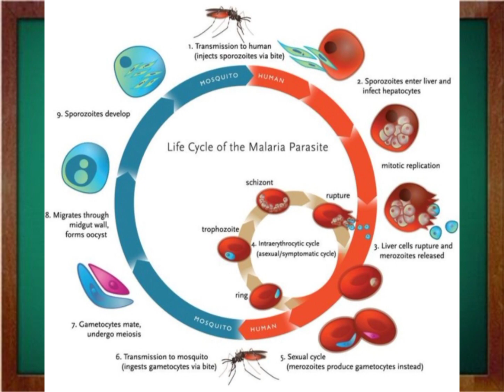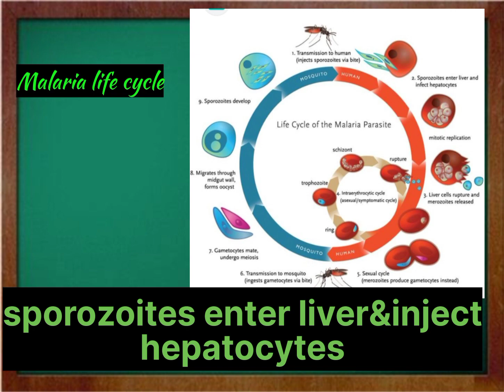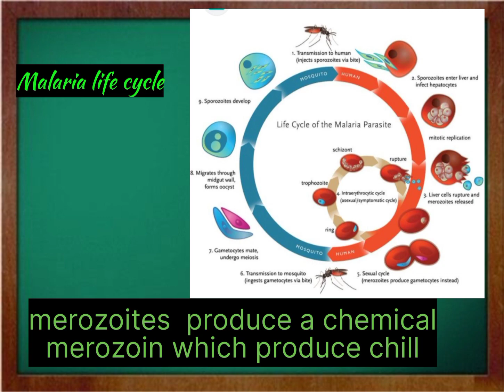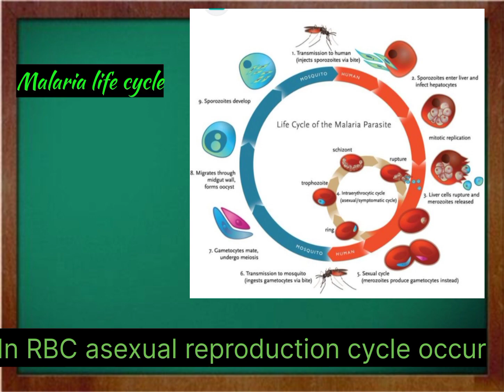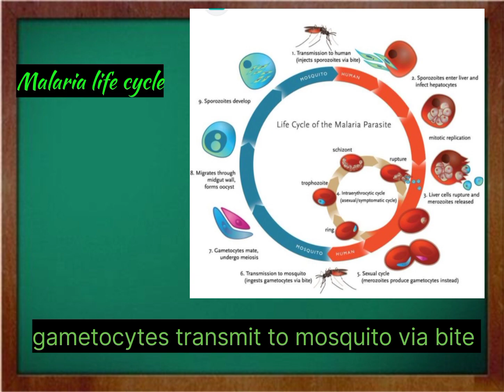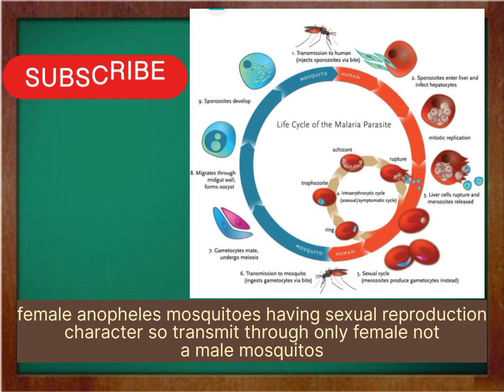Malaria life cycle ///causetive agent/#/transmission /#/ life cycle##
This channel is also related all medical students especially in karnataka students

malaria life cycle explained in kannada

please subscriber my channel and get future uploaded videos through notification

Thankyou very much for watching the video

transmission is only through female anopheles mosquito why not male mosquito

helpful for medical students paramedical students
pharmacy students
nursing students